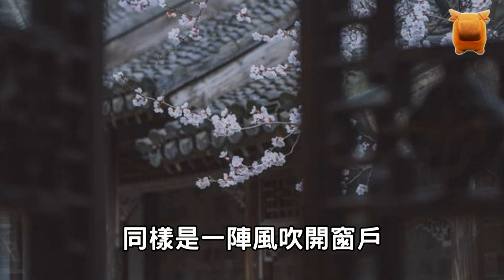明朝正德奇案：出閣少女連番遭辱，捕快智擒採花賊，最後卻無人願告狀...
明朝正德年間，
平陽縣接連發生，
出閣的少女，
被採花大盜強暴的消息，
這個採花賊叫花無海，
作案手段極為高明，
縣裡捕快，
幾次設下天羅地網，
都被對方逃脫，
這一天半夜，
捕快孫大山，
守在城西的王員外家大院裡，
因為王員外的千金，
明天就要出閣了，
他篤定這個採花賊花無海，
肯定要出手，
所以便提前埋伏在這裡，
三更天的時候.